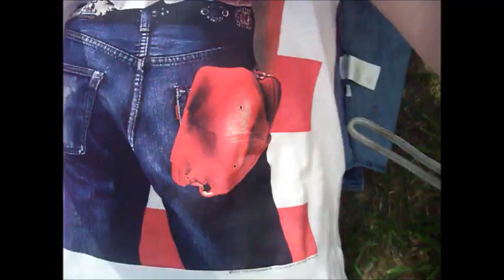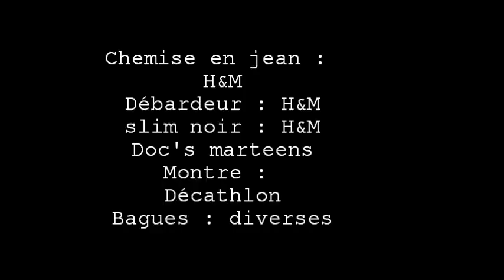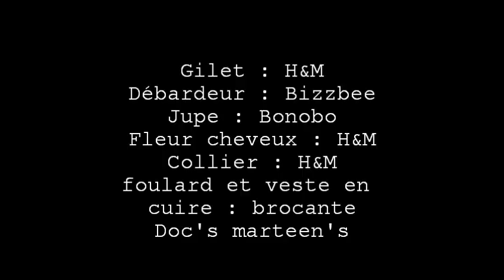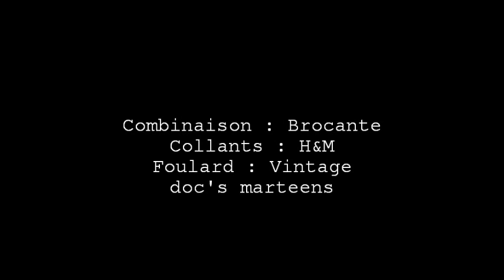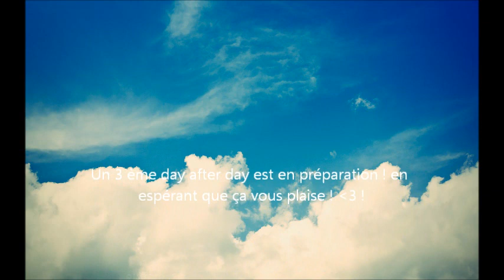Une semaine de OOTD - Day After Day.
Et voilàààà vous me l'aviez demander le voici!
Un 3ème en préparation !
J'espère que ça vous plaira !
~ Emy!